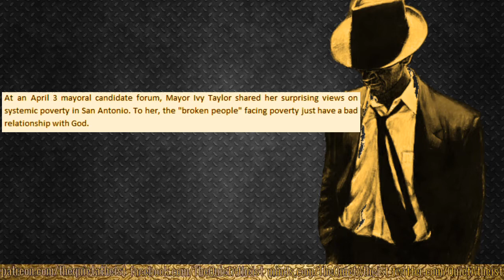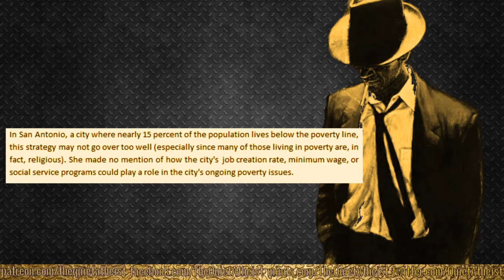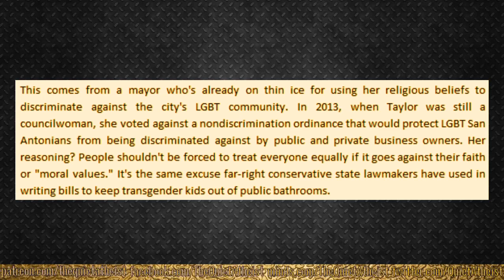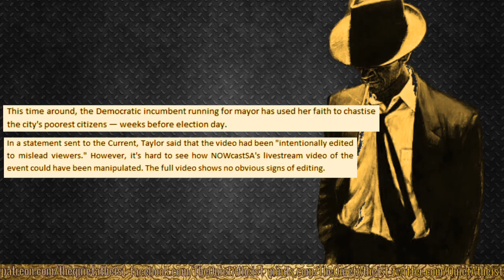Christian Mayor Says Poverty is a Symptom of Atheism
Patrons
Steve Hammett
Daniel White

Intro & Outro By-P.W. Swivel